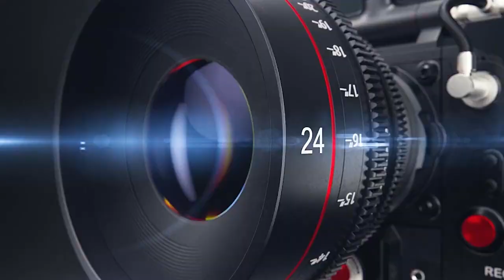Musa Özgezer-Daveta dodka-keşler ailesi- İbrahim&Mevlüde-part-1